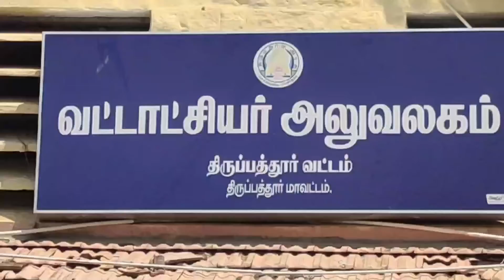THIRUPATHUR DISTRICT PMK PROTEST NEWS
திருப்பத்தூர் வட்டாட்சியர் அலுவலகம் முன்பு பாட்டாளி மக்கள் கட்சியினர் சார்பில் போதை பொருட்களை முற்றிலும் ஒழிக்க வலியுறுத்தி ஆர்பாட்டம்   நடைபெற்றது.

திருப்பத்தூர் மாவட்டம் திருப்பத்தூர் வட்டாட்சியர் அலுவலகம் முன்பு திருப்பத்தூர் மாவட்ட  பாட்டாளி மக்கள் கட்சியின் சார்பில் இளைஞர்களின் நலனுக்காக கஞ்சா ,அபின் புகையிலை உள்ளிட்ட போதை பொருட்களை முற்றிலுமாக  ஒழிக்க மாபெரும் போராட்டம் மேற்கு மாவட்ட செயலாளர் சிவா தலைமையில் நடைபெற்றது இதில் கிழக்கு மாவட்ட செயலாளர் பாலு ,மாநில மகளிரணி தலைவி நிர்மலா மற்றும் நிர்வாகிகள் ராஜா,பொன்னுசாமி,கிருபாகரன்,உள்ளிட்டோர் கலந்துகொண்டு கோஷங்களை எழுப்பி ஆர்பாட்டத்தில் ஈடுபட்டனர்

பேட்டி: .ராஜா  (முன்னாள் சட்டப்பேரவை உறுப்பினர்)